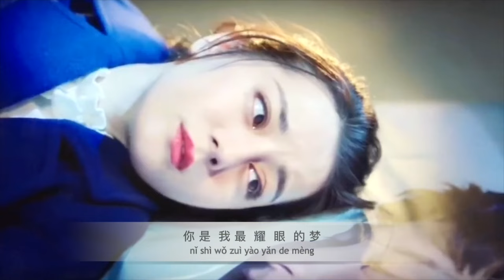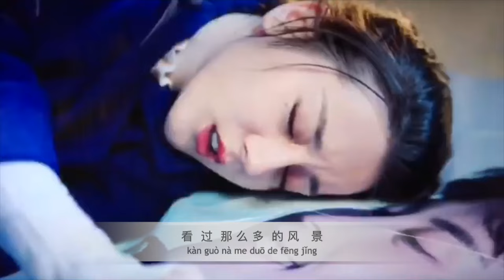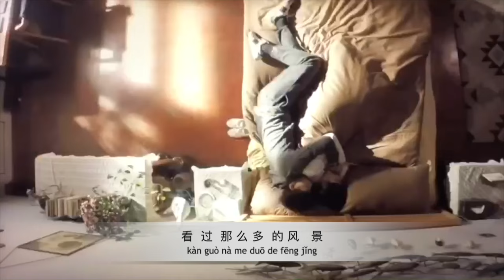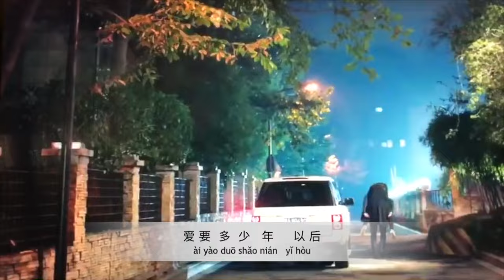一千零一夜 SweetDreams karaoke track dilreba denglun 邓伦 爱最闪耀 LoveistheMostShining